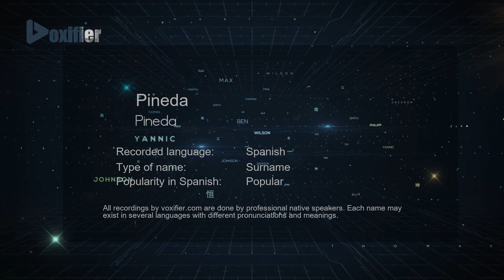How to Pronounce Pineda (Pineda) in Spanish - Voxifier.com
This is the Spanish pronunciation, gender, and phonetics recording of the name Pineda (Pineda). The same name may exist in other languages with different pronunciations. Check the meaning of name along with other possible pronunciations or similar names for free Voxifier uses the help of expert linguists to simplify pronunciations by replacing some special sounds with sounds more commonly available across all languages.